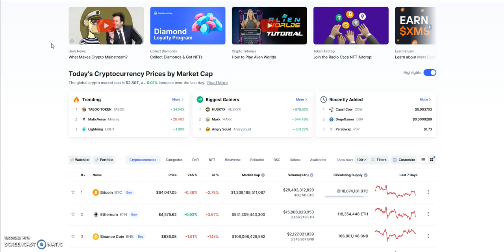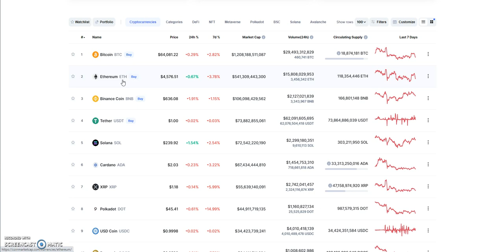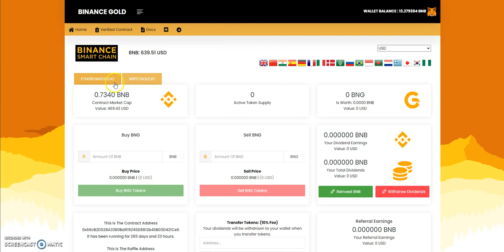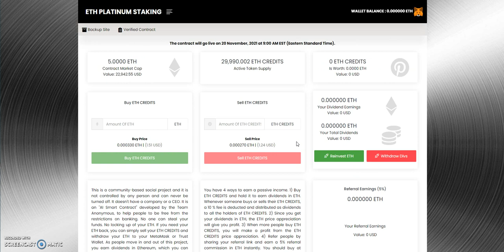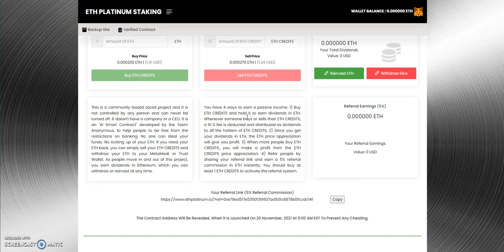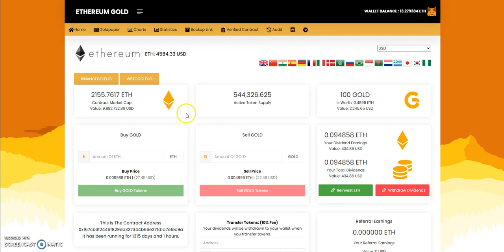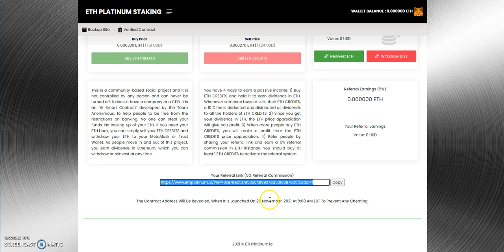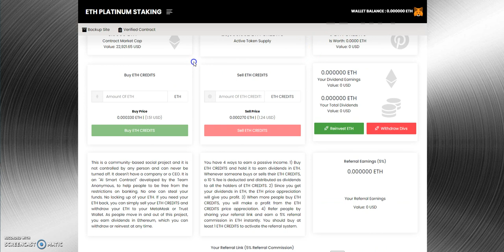ETH Platinum Staking - The Next Big Thing Coming - Ride the Wave and Earn ETH by Staking it Here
Episode 2170

Make up to 1% a day until 300 days

Matrix Platforms

Make 4% Daily "Unlimited"

Make up to 10% Daily till 300%

Make 3% Daily for 10 Days and Principal Returned

Mid-level Platforms

Others

10% in and 10% out - Make ETH Dividends and more

Hold Dogevax and Earn DogeCoins